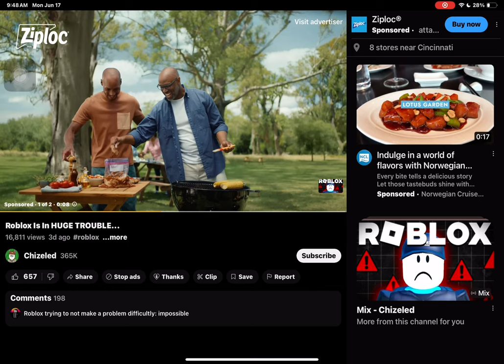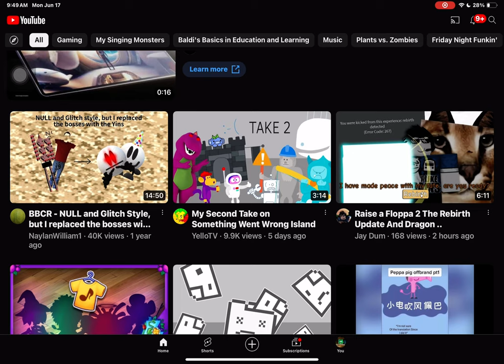roblox not working 😐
I was play baldi basics RP and not working 😐